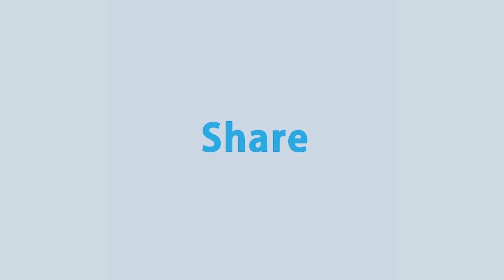লালমনিরহাটে আবারো বাড়তে শুরু করেছে তিস্তার পানি | Rtv News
সিরাজগঞ্জে গত ২৪ ঘণ্টায় যমুনা নদীর পানি শহর রক্ষা বাঁধ পয়েন্টে চার সেন্টিমিটার কমে বিপদসীমার ১২৭ সেন্টিমিটার নিচ দিয়ে প্রবাহিত হচ্ছে।